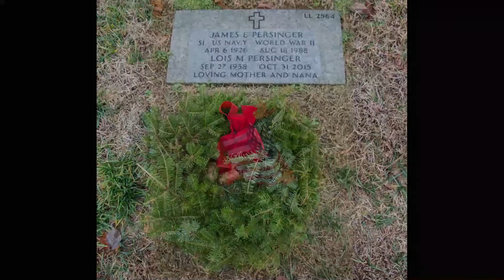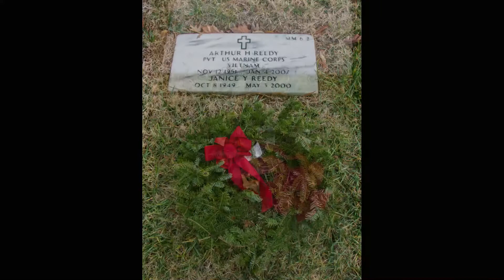Christmas Eve 2019 Mountain Home National Cemetery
Photos courtesy of Eileen Zoellner

Mannheim Steamroller - Silent Night